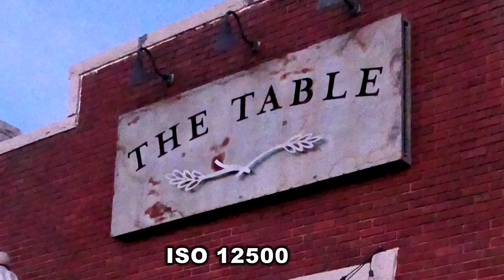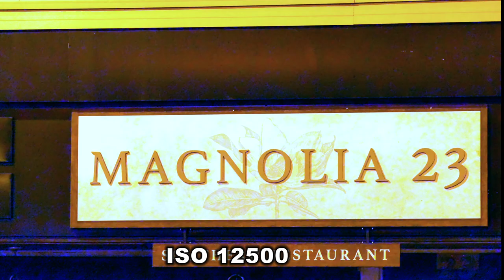fz1000ii 12,500 ISO Night Test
How well will the fz1000ii in a late evening to night 12,500 ISO test?